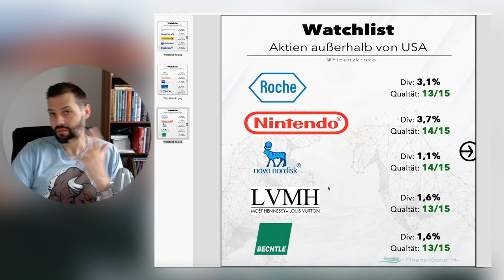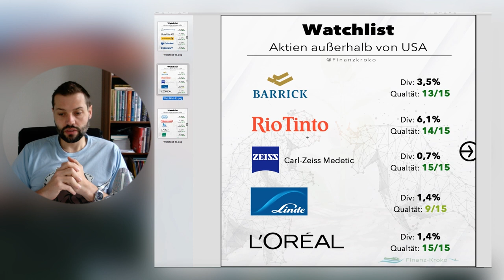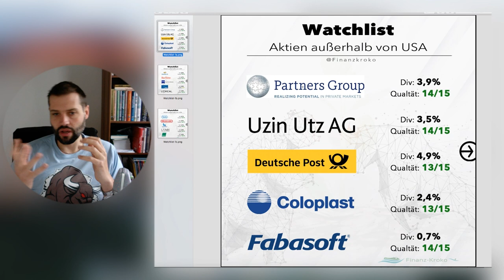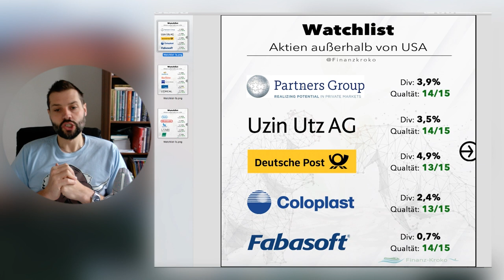Watchlist - Aktien außerhalb von USA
Auf der Suche nach guten Unternehmen, außerhalb USA wird wirklich schwer… dennoch habe ich die eine oder andere Aktie gefunden, die ich nun auf der Watchlist stehen habe.